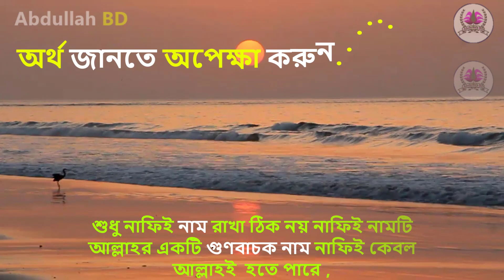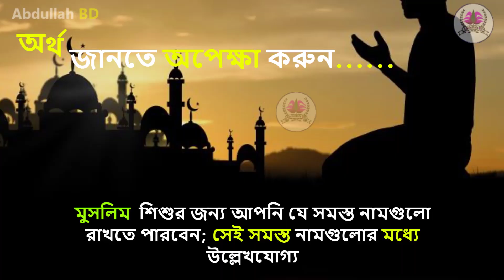নাফি নামের অর্থ কি, ইসলামি আরবি বাংলা অর্থ ? Nafe Name Meaning Islam in Bengali. Abdullah BD.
আপনি কি জানতে চান নাফি অর্থ কি? নাফই নামের ইসলামি বাংলা অর্থ কি? নাফি নাম কি রাখা যাবে ? নাফি কি ইসলামিক নাম ? Nafe meaning Islam in Bengali and Bangla ?   Nafe Ortho ki.মোহাম্মাদ নাফি নামের অর্থ কি ? Nafi names in Urdu & Hindi. Nafee Meaning. নাফই রহমান , খান মোহাম্মাদ নাফি ,

                Islamic Books